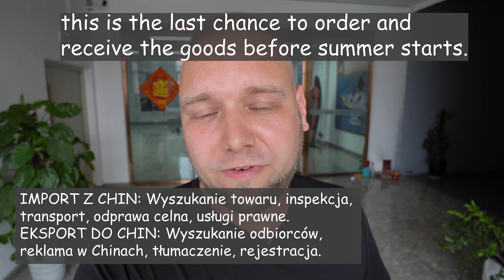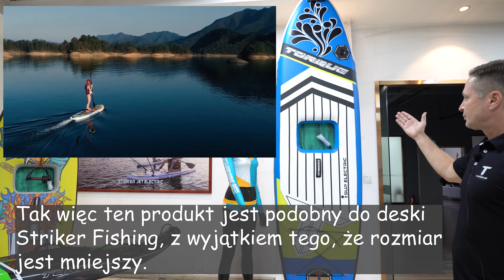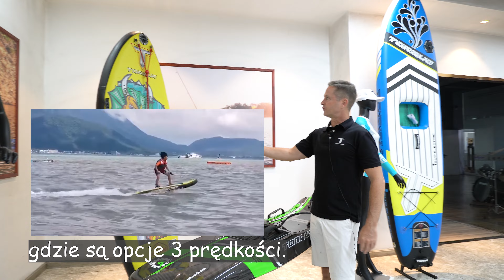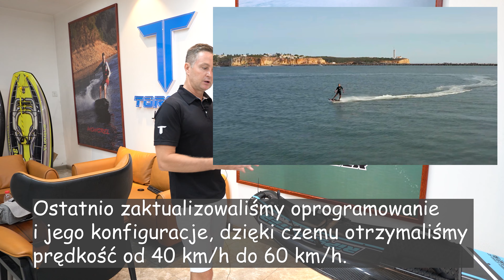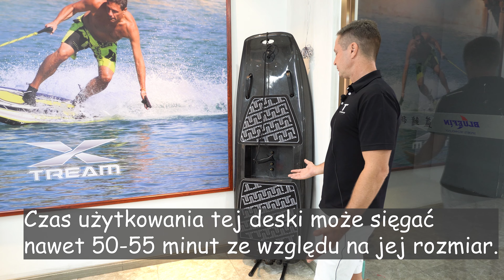Deska Surfingowa 60km\h Elektryk Wędkowanie ! Sport Ekstremalny!! Galichino 13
Odwiedzam fabrykę i testuję deski Torque Jet Boards. Deski odrzutowe z silnikiem elektrycznym.
KONTAKT BIZNESOWY:
3\ Wechat: DamianChenBo
WSPARCIE KANAŁU